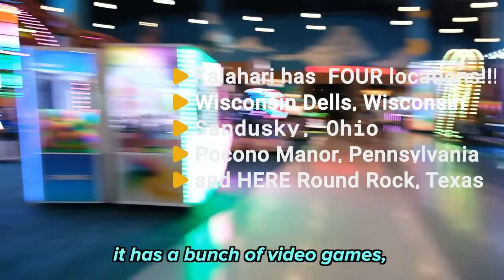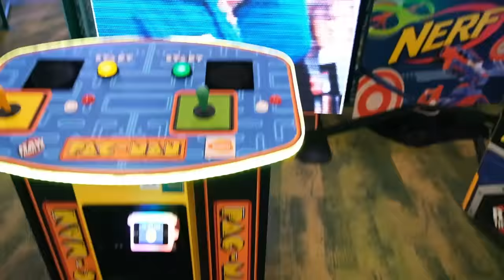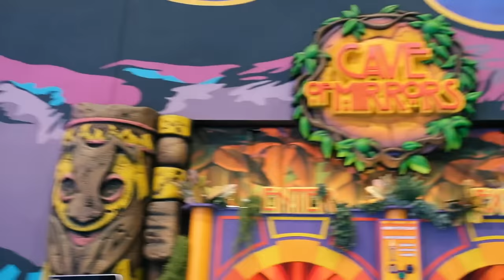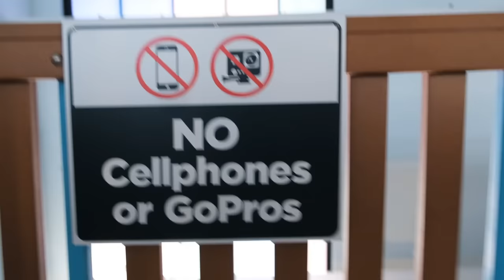We Went To The Best Indoor Adventure Park In The World!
What an amazing Holiday get away! Kalahari Resort and Conventions was the most fun we've ever had! There was so much to do, we never left the resort. Go to kalahariresorts.com to book your family's best holiday vacation.